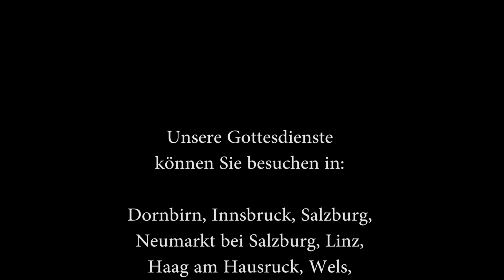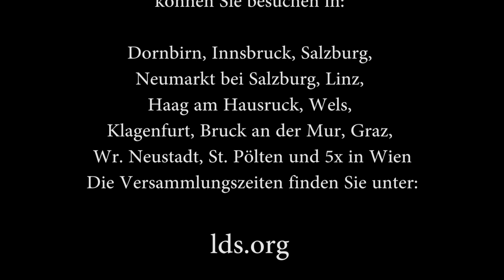Osterfeier mit der Familie - eine Osterbotschaft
Bischof Grünauer nutzt in seiner Osterbotschaft das Beispiel seiner Familientradition. Wie feiern Sie Ostern mit ihrer Familie? Ostern ist das wichtigste Fest für Mitglieder der Kirche Jesu Christi der Heiligen der Letzten Tage. Ostern bedeutet für sie Christus.